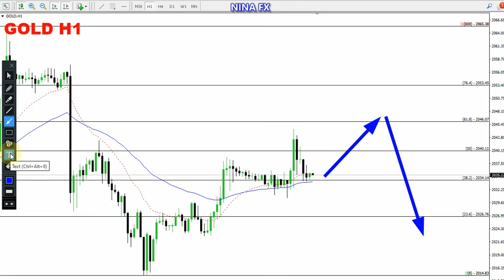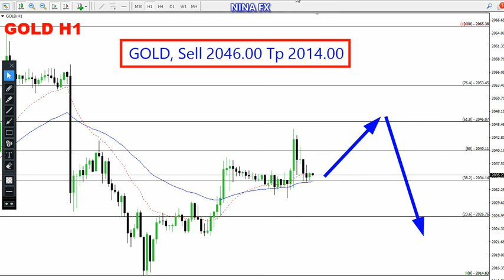Gold Daily Analysis for February 8, 2024 by Nina Fx